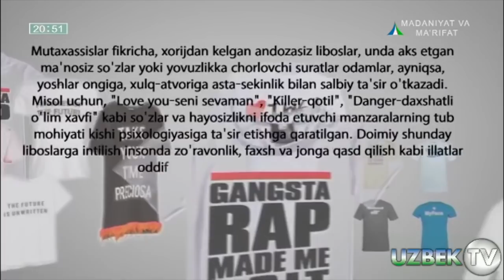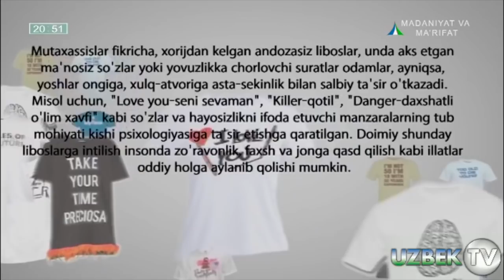ЎЗБЕК ҚИЗ-АЁЛЛАРИ ОЧИҚ-СОЧИҚ КИЙИНИШИГА САБАБ НИМА?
"Мезон" кўрсатуви. 5 июн 2018 йил
Манба: Ўзбекистон Миллий Телерадио Компанияси.